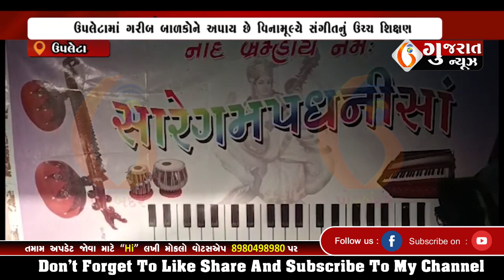UPLETA ઉપલેટામાં ગરીબ બાળકોને અપાય છે વિનામૂ૯યે સંગીતનું ઉચ્ચ શિક્ષણ 02 09 2023